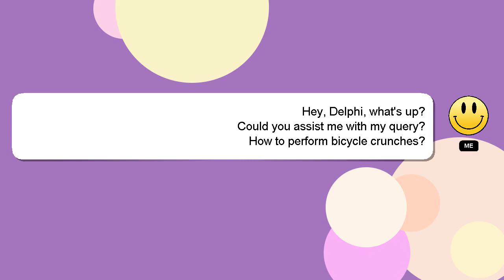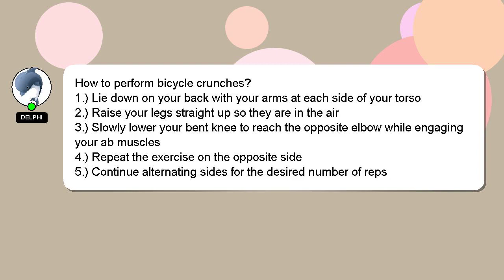How to perform bicycle crunches?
A brief introduction of myself, Hi there, I go by the name of Delphi. I am happy to help you with your questions. - How to perform bicycle crunches?

Your answer will be recognized and appreciated with a 'heart' from me.

*2 What we are experimenting :*